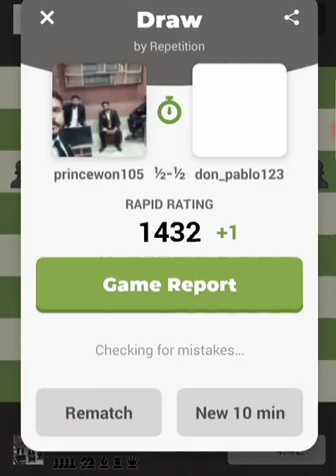Chess game with Indian Player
Chess by Fahad